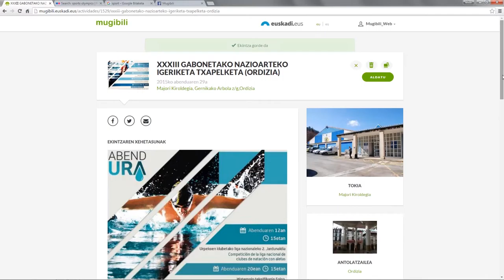Nola sartu argazkiak ekintzen argitalpenetan